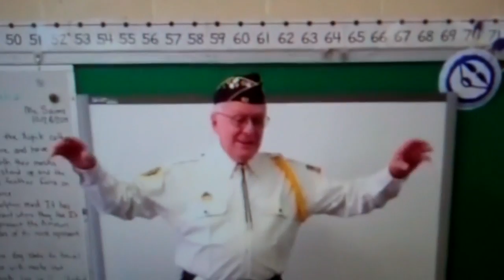Veterans Day 2014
Veterans Day interviews at Sunset Elementary